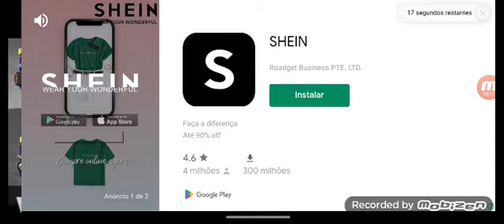3 de janeiro de 2023